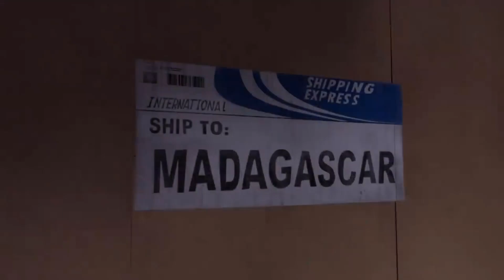Penguins of Madagascar Movie Clip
In the Penguins of Madagascar, crowds will find the mysteries of the most entertainingly baffling birds in the worldwide reconnaissance game. the film opens with an origin story set around nine years before the principal film, where Captain, Kowalski and Rico are three youthful Adelie penguin chick siblings residing in Antarctica who accept there is something else to life besides charm and nature.